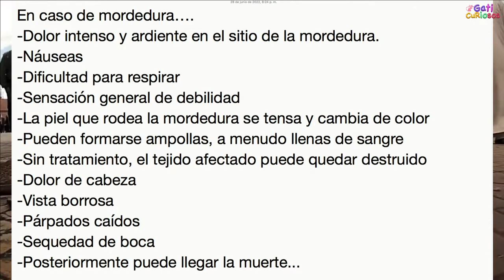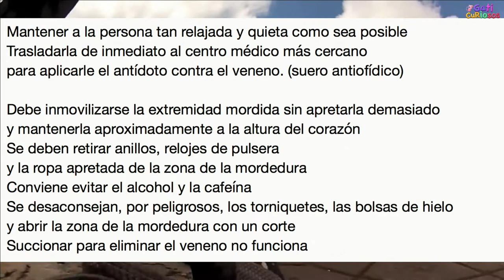¿Qué pasa si te muerde una Cobra?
Hola amigos, durante un tiempo estaré subiendo contenido relacionado a
¿Qué pasa si? o preguntas interesantes
Les agradezco muchísimo su atención y apoyo :D